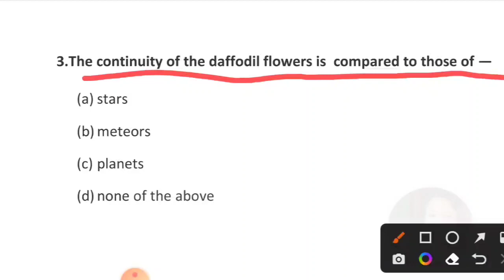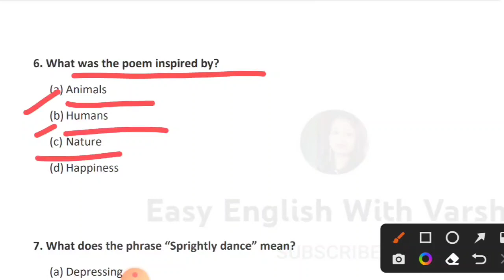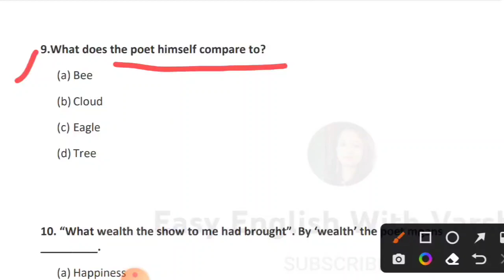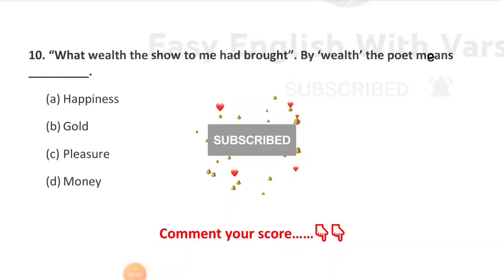Daffodils MCQs || class-8|| most important MCQs for upcoming exams|| Can you score 10 out of 10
In this video 10 MCQs are discussed from the chapter 'Daffodils'  by Varsha.

# Class 8
# English Book JCERT
Varsha Bharti

# Book:- Daffodil
# Chapter: Daffodil mcq

Line by line with hindi explained for JAC & CBSE BOARD students.

Other chapters in the book daffodils/ Class 8 english book